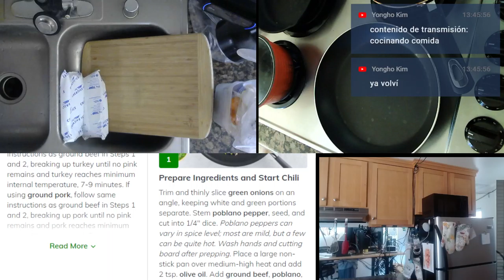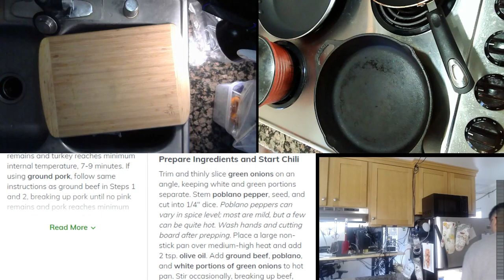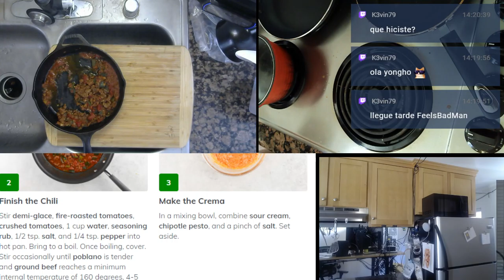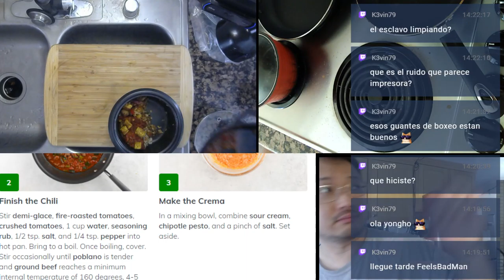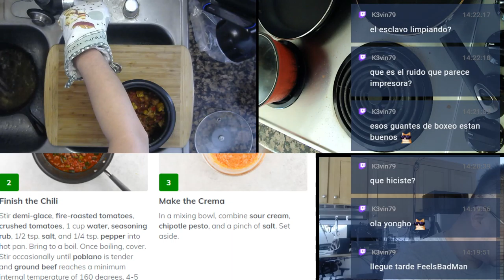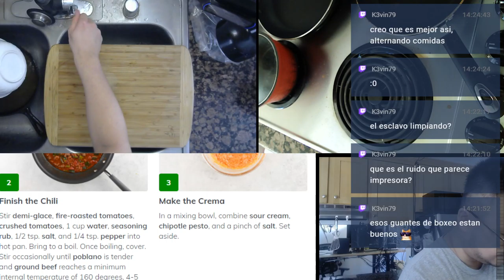210322 Full Beef Poblano Chili